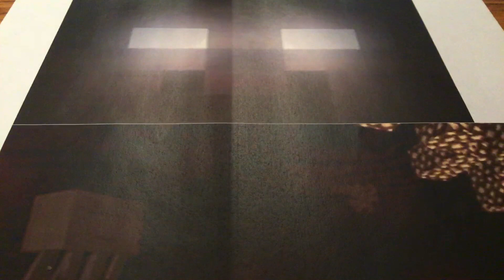Minecraft Disc 13 Soundtrack